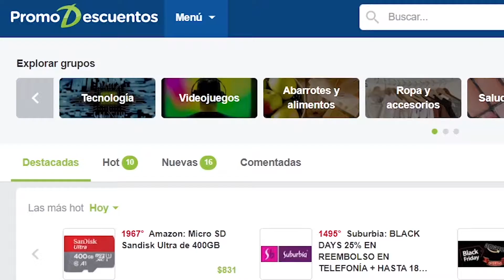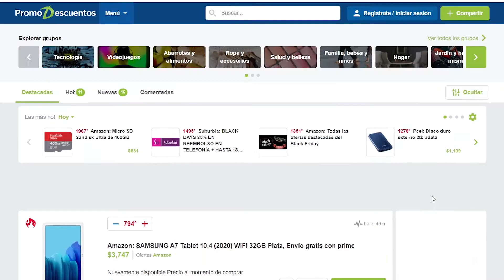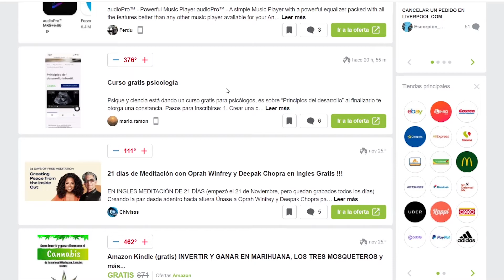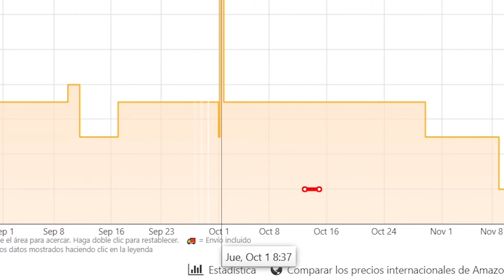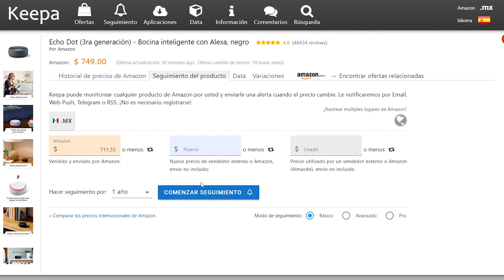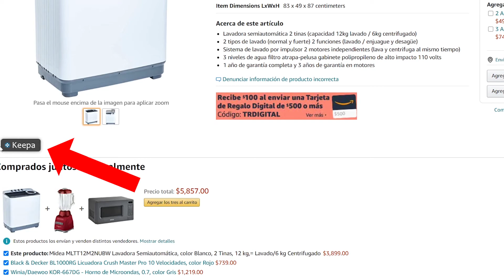Cómo encontrar ofertas reales | PromoDescuentos y Keepa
En este video te mostraré cómo encontrar ofertas y descuentos reales, así como buscar el mejor momento para comprar un producto.

Para ello, te mostraré 2 páginas web muy útiles: primero, Promo Descuentos, una red en la que las personas comparten las ofertas reales que encuentran. Y después, Keepa, un rastreador de precios de Amazon.

LINKS
PromoDescuentos:

¡Un abrazo!